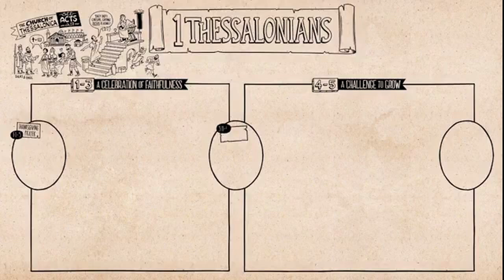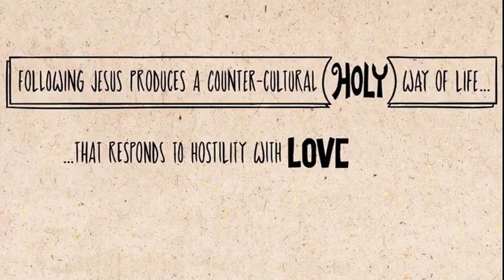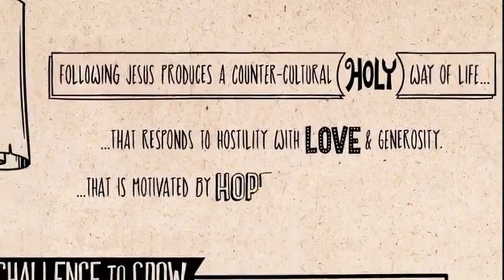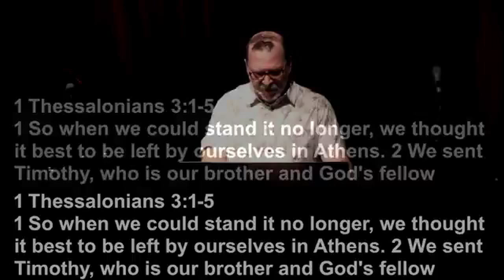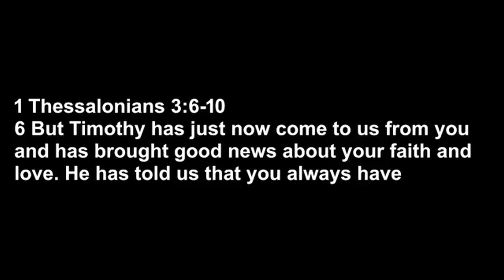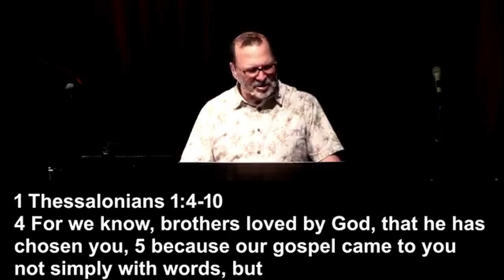The Message of 1 Thessalonians Encouragement to Persevere with Faith, Love, and Hope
Sermon given at Grace Vineyard Christian Fellowship in Oceanside, California, June 2, 2024.
Paul, Silas, and Timothy encourage the new Jesus Followers in Thessalonica to persevere with faith,love, and hope.